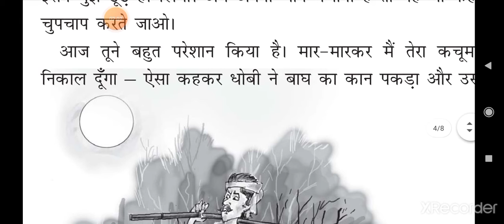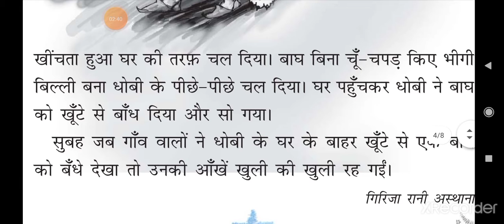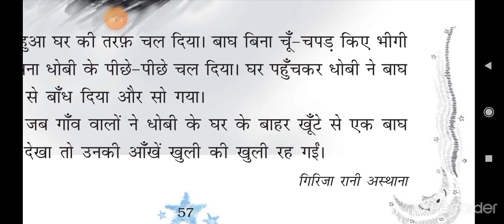std 3 Hindi Revision पाठ ७ भाग ३